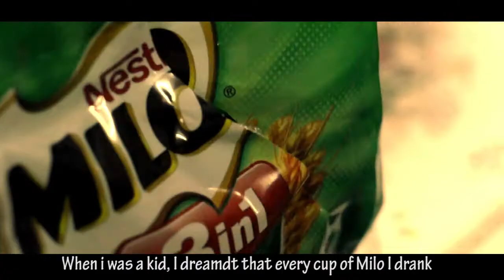My Milo Moment ( 100 tahun Nestle Disisimu)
A short video done for Nestle 100 tahun disisimu...video category...
thankfully it won best video for the month of October (English)...
thank u Amer (my little brother) for helping me in making this video a reality, u'll get ur
prize later haha